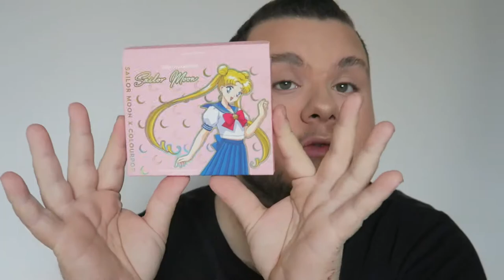JE TESTE LA PALETTE Sailor Moon X COLOURPOP (3 ans après tout le monde mais flex)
yo les gars ! aujourd'hui on teste deux articles de la collection Sailor Moon x colourpop !

CODES PROMO :

➡️ HEETCH : 5€ sur ta première course en CB à Paris, Lyon, Lille...avec mon code : MICHAEL52891612
➡️ UBEREATS : 2,50€ sur ta première commande (ouais c'est la livraison offerte quoi) avec mon code : eats-sf3p7v
➡️ UNICORN COSMETICS : 10% avec le code MICKUPYTB (*)

Music from InAudio infraction - on my mind.